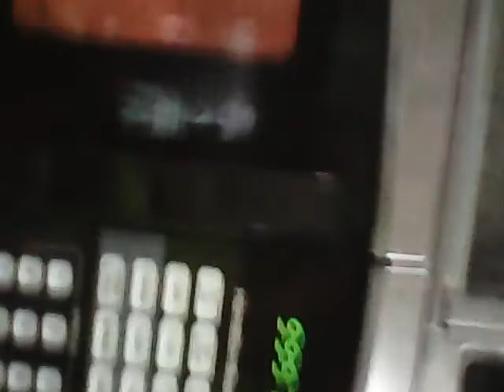Microwave Me: Microwave Cover